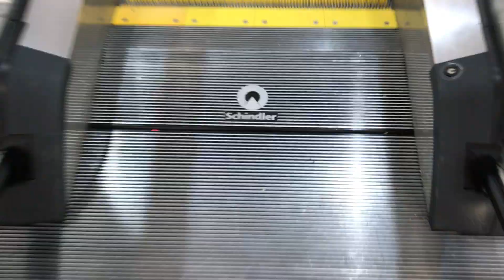Schindler 9300AE escalators @ Kohl’s (Coral Square)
These are the escalators at Kohl’s-Coral Square. Enjoy!
History:
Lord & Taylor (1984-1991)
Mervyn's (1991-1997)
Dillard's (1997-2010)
Kohl's (2011-present)
Brand: Schindler
Installed 2011